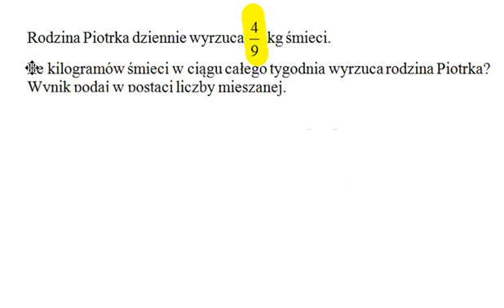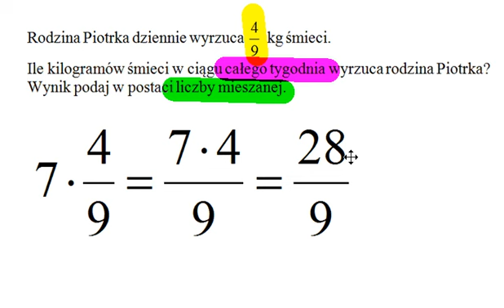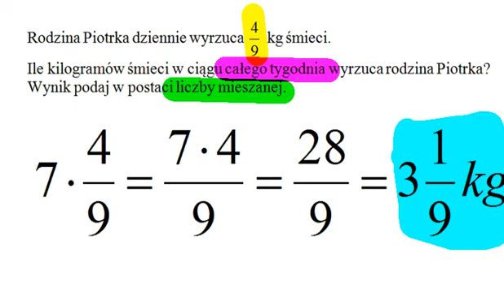Mnożenie liczby naturalnej przez ułamek zwykły